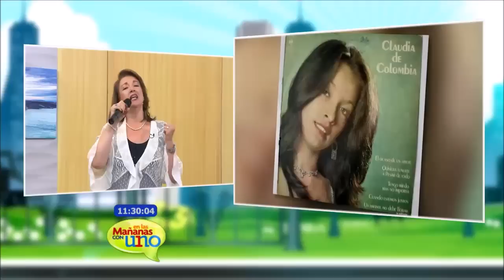La encantadora voz de Claudia de Colombia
Antes de Shakira o Juanes existió una cantante que sorprendió a los televidentes del Club del Clan, un programa muy famoso de la época, con su rostro angelical, pero con una voz tan poderosa que conquistó a hombres y mujeres detrás de la pantalla.